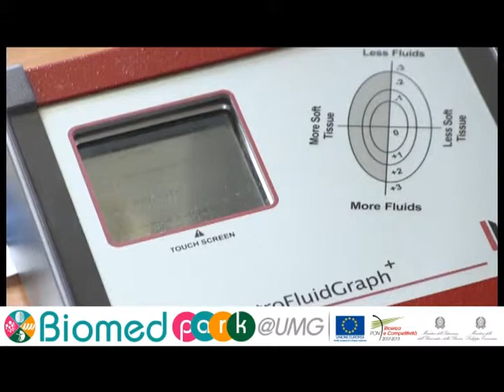BIOMEDPARK@UMG: PIATTAFORMA DI IMAGING DEI DISTRETTI CORPOREI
La Bioimpedenziometria è l'unico esame in grado di valutare in modo specifico la quantità di acqua totale presente nel nostro corpo.